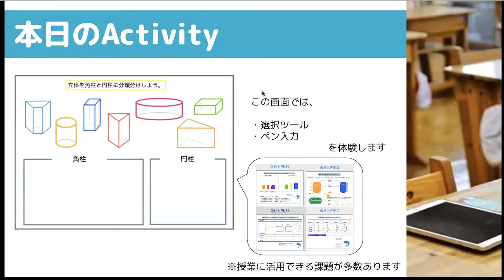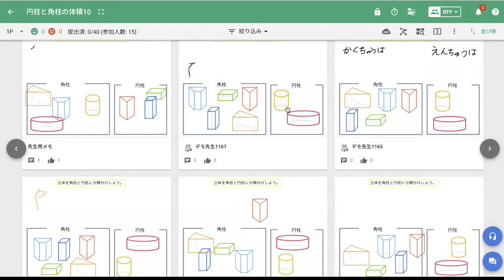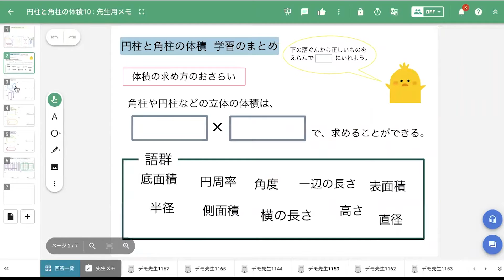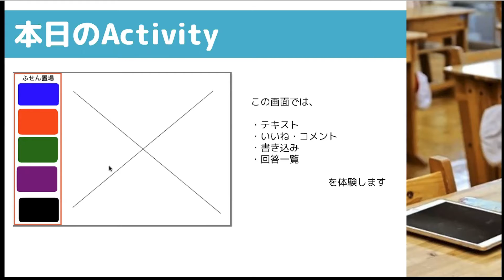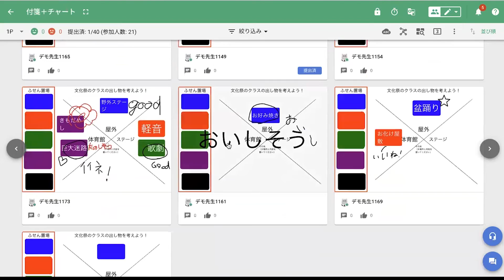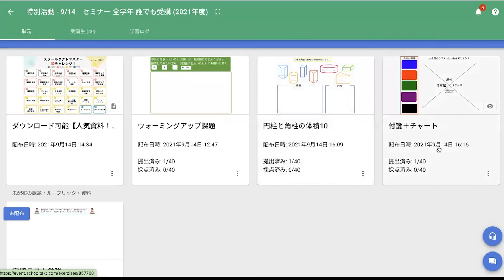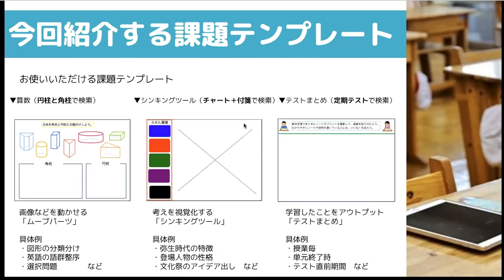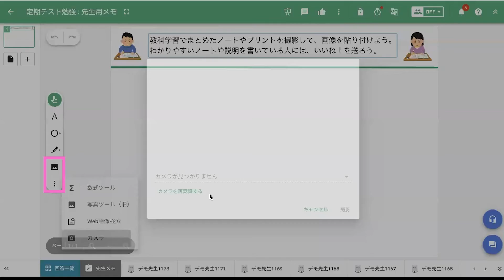【課題テンプレート紹介】10分でわかる！ 〜課題の使い方を知ろう〜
今回は学校現場で使われている課題を紹介させていただきました。
（第一弾のセミナーで紹介した内容のスライドも動画内に含まれておりますのでご参照ください）

課題の作成方法に関しましては、今回紹介がございません。
授業枠や課題の作成方法に関しましては下記URLを参考にしてください。

他の課題テンプレートも活用ライブラリにて紹介しておりますので参考にしてください。

◇使い方や教材作成のオンラインセミナーを定期的に開催
   詳しくは↓ ↓

◇もっと詳しくスクールタクトを知りたい方は資料ダウンロード♪

◇使ってみたいという方は、無料体験実施中♪